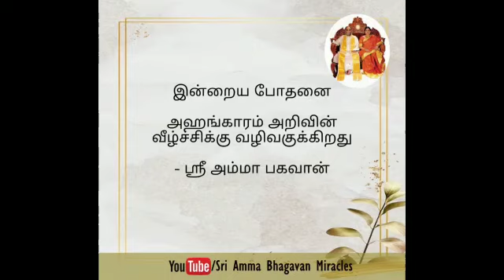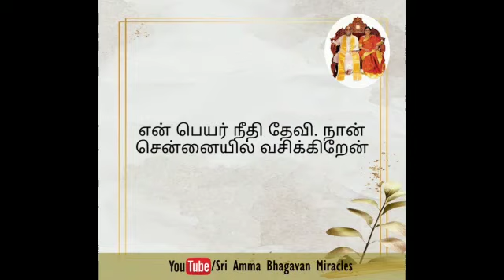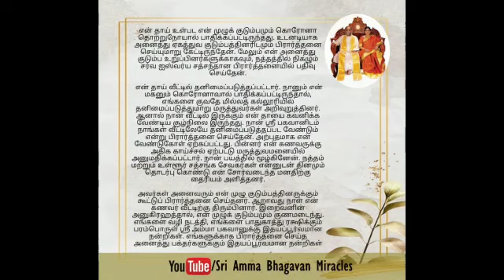💫 Miracle 62| 05•08•2020